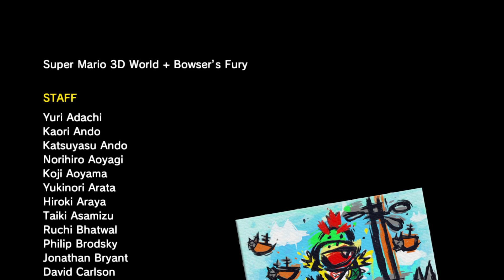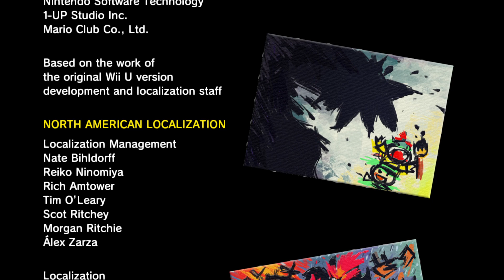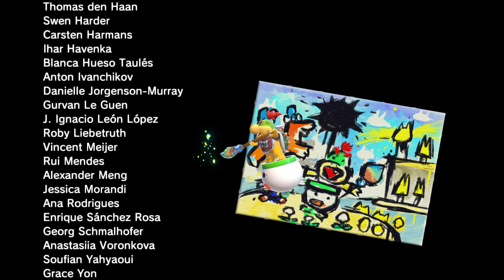What happens when Rosalina collects the Giga Bell in Bowser's Fury?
In this video I'm finding out what happens when Rosalina collects the Giga Bell in Super Mario: Bowser's Fury.